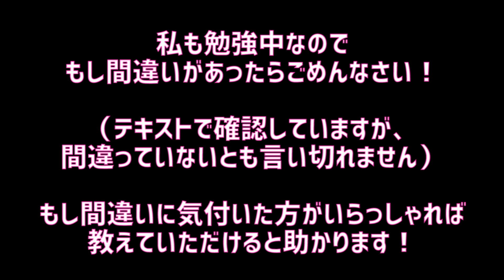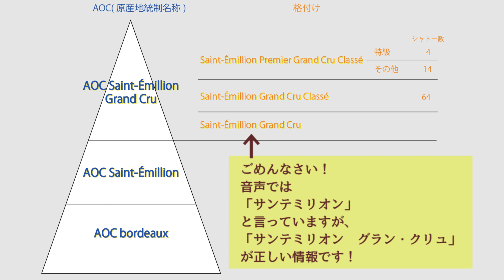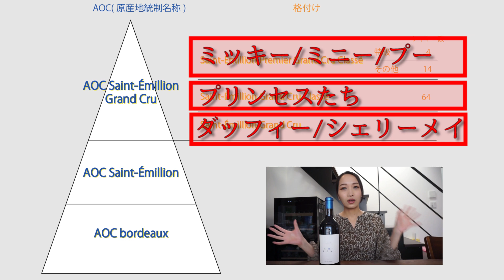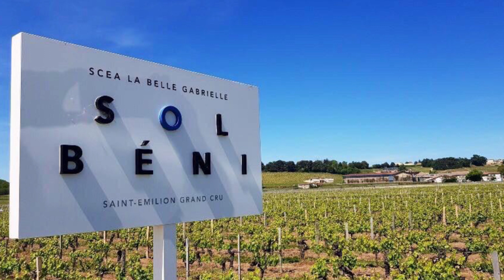【トルシエ監督のワイン】SOL BENIってどんなワイン？サンテミリオンについて知ろう！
★質問箱を作りました！
お気軽に質問してください。
twitterでお答えしたり、動画でお答えしたりします♪

元サッカー日本代表監督のトルシエさんが、フランスのボルドー地方でワインを造っていることをご存知でしょうか？その名も「SLO BÉNI」（ソルベニ）。トルシエ監督縁の地、コートジボワールのサッカーコートの名前を冠したワインです。
ボルドーの中でも特に優良なシャトーが多く位置するサン・テミリオンで、メルローとカベルネ・フランを栽培しワインを造っているそうです！

今回は、そんなSOL BENIのラベルを一緒に読んだり、SOL BENIのワイナリーがあるサン・テミリオンについて地図を見ながら勉強していきたいと思います！

ソルベニのワインはこちらで購入することができます！